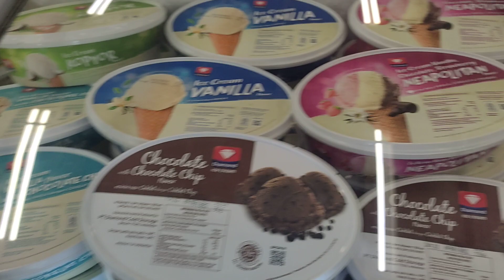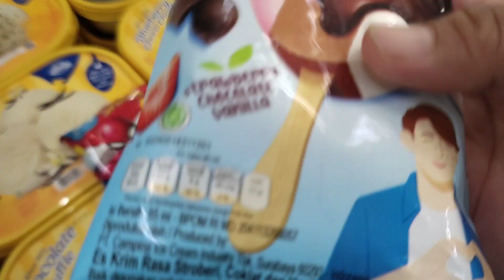Nyari Es krim Viral,Dapet nya Es krim SpongeBob